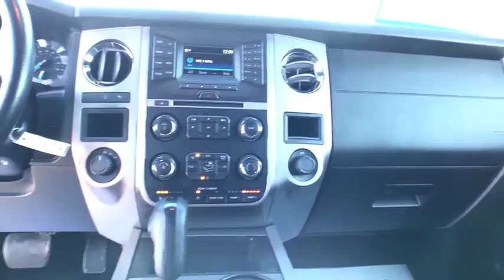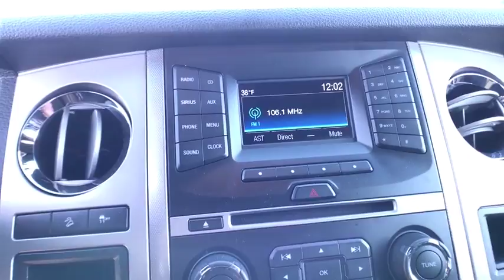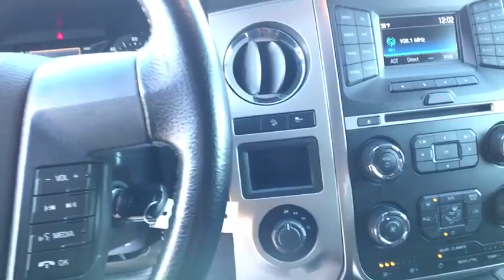2016 FORD EXPEDITION Great Falls, Helena, Havre and Lewistown, ID GEF54749KA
USED 2016 FORD EXPEDITION
Lithia CDJR Great Falls: Servicing Great Falls, Idaho near Helena, Havre and Lewistown, ID.
2016 FORD EXPEDITION 4WD 4DR - Stock#: GEF54749KA - VIN#: 1FMJU1JT9GEF54749

Lithia Q Certified. XLT trim. Moonroof, 3rd Row Seat, Satellite Radio, Running Boards, iPod/MP3 Input, Onboard Communications System, CD Player, Back-Up Camera, Alloy Wheels, Tow Hitch, Rear Air, 4x4. CLICK NOW!br /br /PURCHASE WITH CONFIDENCEbr /2 Years/ 100,000 Mile Warranty, Powertrain Coverage, A thorough 128-Point mechanical and appearance inspection is performed, Only ASE Certified Technicians who have completed Q Certified training on our existing standards, Rental Reimbursement, Nationwide Protection, A deductible per visit will apply br /br /KEY FEATURES INCLUDEbr /Third Row Seat, Sunroof, 4x4, Rear Air, Back-Up Camera, Running Boards, Satellite Radio, iPod/MP3 Input, CD Player, Onboard Communications System, Trailer Hitch, Aluminum Wheels. MP3 Player, Rear Seat Audio Controls, Privacy Glass, Keyless Entry, Steering Wheel Controls. Ford XLT with Oxford White exterior and Ebony interior features a V6 Cylinder Engine with 365 HP at 5000 RPM*. br /br /EXPERTS CONCLUDEbr /Edmunds.com explains Roomy third-row seat; strong and efficient turbocharged V6; easy-folding rear seats increase interior flexibility; tows more than similarly sized crossovers.. Approx. Original Base Sticker Price: $48,400*. br /br /WHO WE AREbr /*Dealer will match customer down payment with a discount up to $2,500. Any negative equity amount will be applied toward purchase of sale vehicle. On approved credit. See dealer for details. On select vehicles, excludes special clearance vehicles, see store for details. Value determined by dealer, minus reconditioning cost and/or excessive mileage. Any negative equity will be added toward purchase of sale vehicle. On approved Credit. Trade in vehicle must be within NADA guidelines. br /br /Price does not include title, license, or dealer doc fees.  Price contains all applicable dealer incentives and non-limited factory rebates. You may qualify for additional rebates; see dealer for details.br /